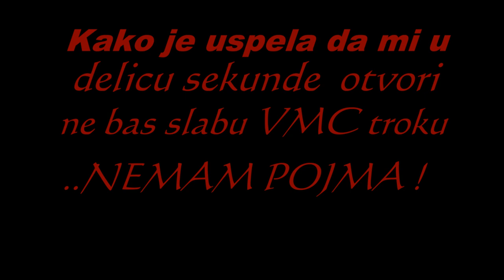Kapitalne pastmke tako eksplozivne i tako jake ! Crazy brown trout !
Dve krupne i zverski jake pastrmke odose bez pozdrava heheehe . Neka su..bile su bolje i spretnije. Prva je izgleda klestima otvorila troku,a druga je znala gde treba da se uputi,pravo u jak brzak, i ode.  HVALA IM jer ovakvu akciju na stapu nisam mogao da zamislim ni u najludjim snovima . I love this country,I love this river.. I LOVE THIS GAME !. ;)